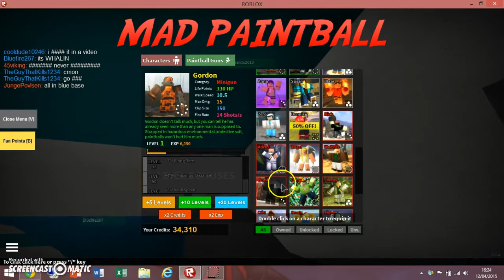Roblox- Mad paintballing #4 am I the only one doing anything?